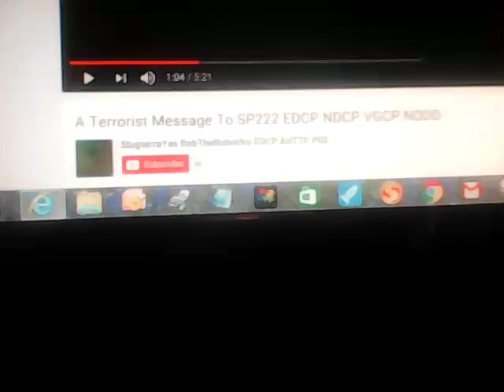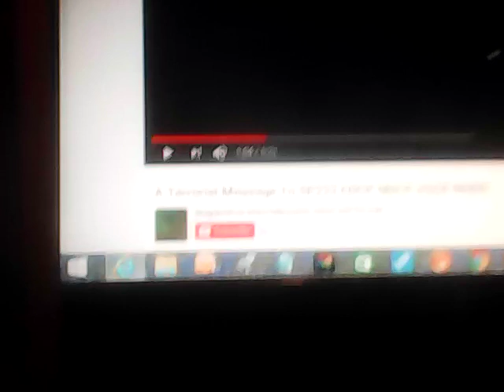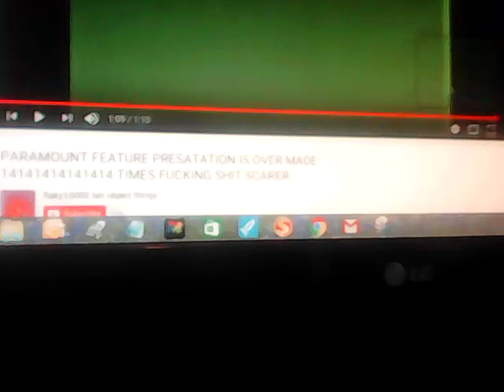PFPEXE FINAL PART END10 & AVIEXE